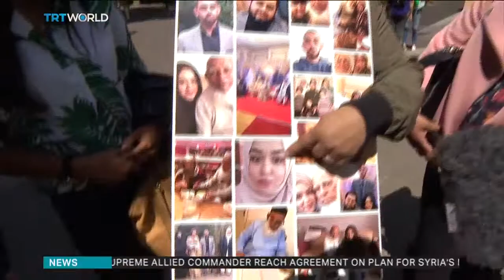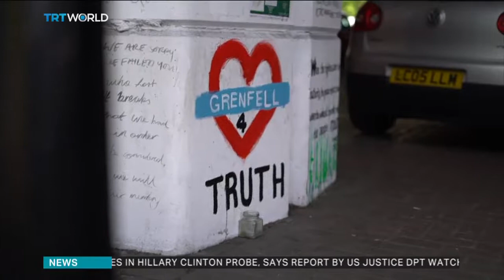Survivors hold tribute for Grenfell fire victims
Tributes have been held in the UK to mark the one-year anniversary of the Grenfell fire disaster in which 72 people lost their lives. TRT World's Sarah Morice reports.